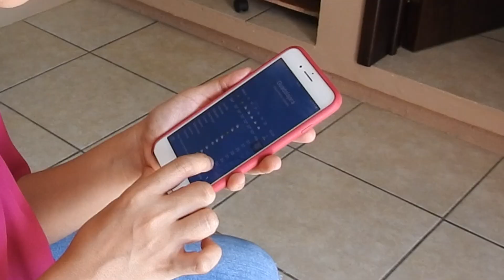¿QUÉ EMPACAR EN TU MALETA? / ESENCIALES DE VIAJE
Hola amigos ¿Cómo están? :D

Espero suuuuper bien, para el video de hoy les quise hacer sobre la maleta, porque #1 necesitaba hacer la mía que viajo mañana, #2 se acerca el verano y a todas nos pasa que nos surge algún viaje y andamos cargando con toda nuestra vida en una maleta entonces aquí les explico que es lo que yo hago antes de viajar y cuales son las prendas clave que siempre llevo conmigo con las cuales puedas armar muchos outfits muy cool :D

¿Qué te pareció?

Dímelo aquí abajo en los comentarios :D

Como siempre muchísimas gracias por estar otro jueves aquí conmigo, espero te haya gustado el video y espero verte nuevamente la próxima semana :D

Te mando un abrazo enorme